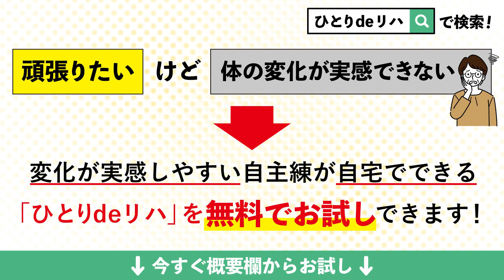脳梗塞リハビリ！麻痺足の突っ張りは「座り方」から見直せ！